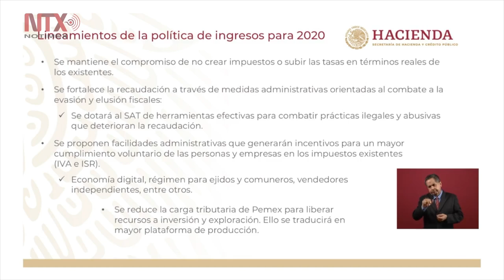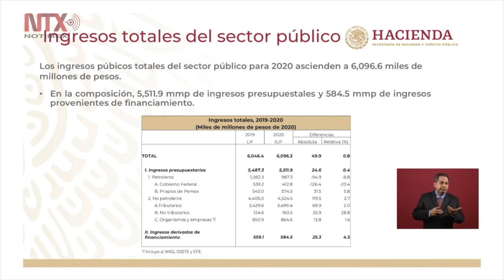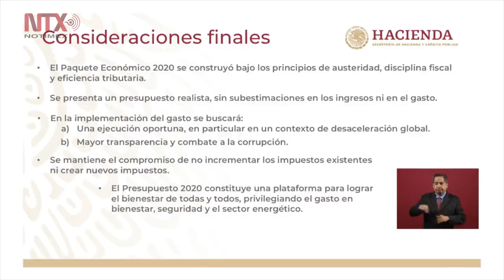Paquete económico 2020 asegura programas sociales sin aumentar impuestos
El presidente Andrés Manuel López Obrador aseguró que el Presupuesto será suficiente para cumplir las metas planteadas porque ahora se tiene un gobierno austero y se combate a la corrupción